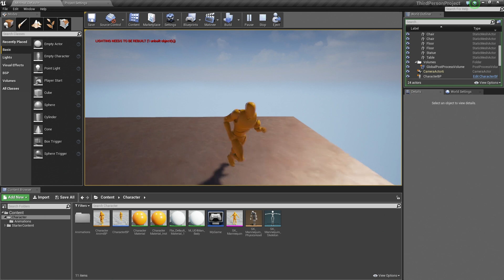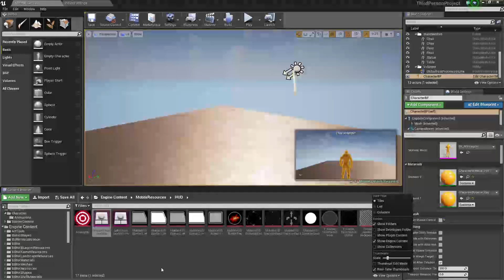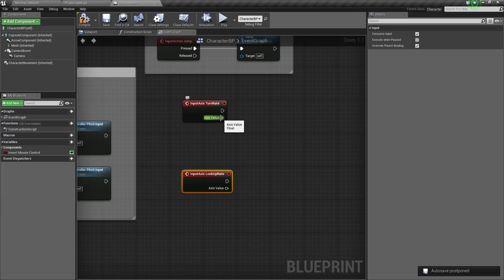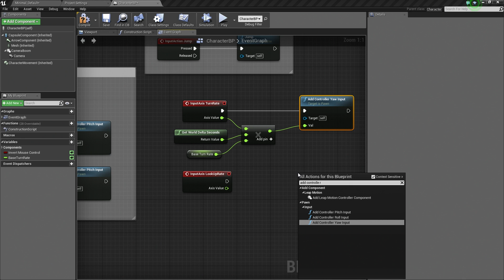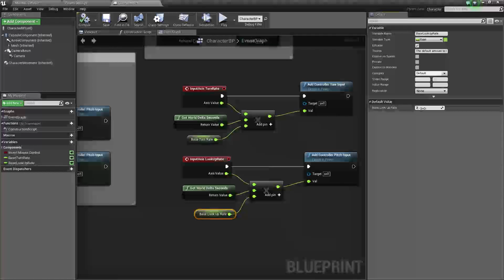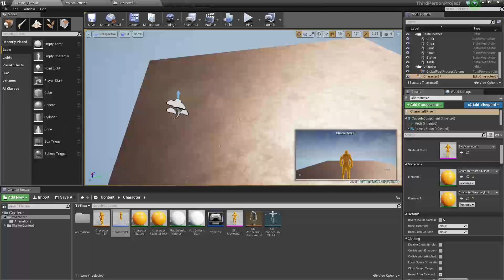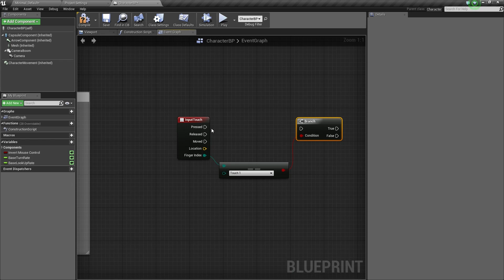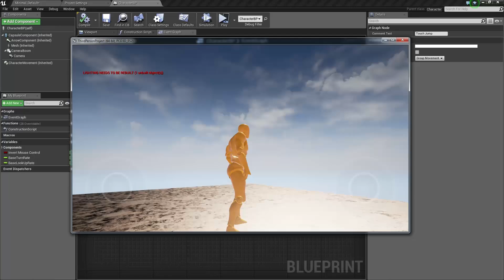BP 3rd Person Game: Character Gamepad & Touch Controls | 15 | v4.8 Tutorial Series | Unreal Engine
(00:05) - Intro and Project Settings
(02:04) - Main Inputs
(03:24) - Character Blueprint final controls
(06:30) - Add Controller Pitch & Yaw
(08:46) - Testing
(10:00) - Providing touch commands
(12:29) - Mobile Preview